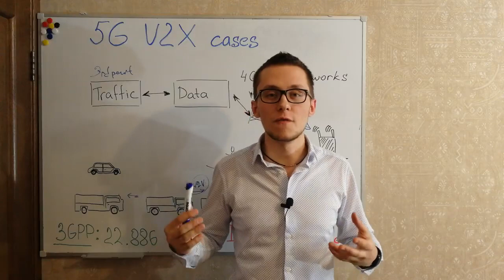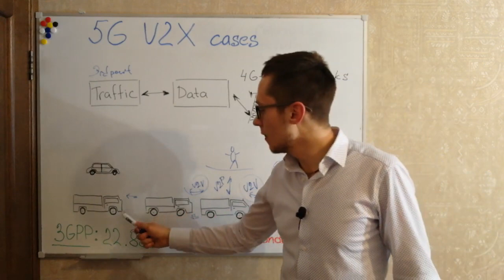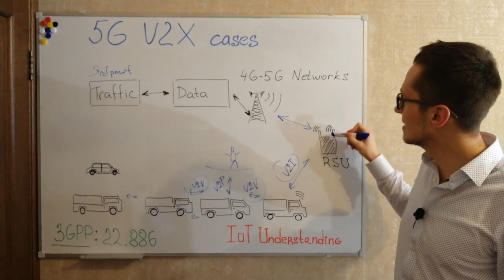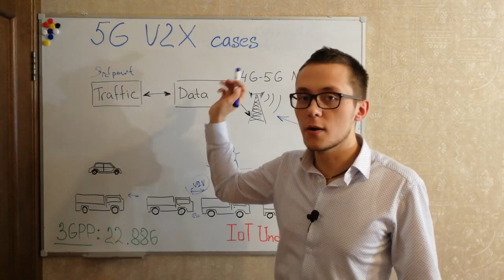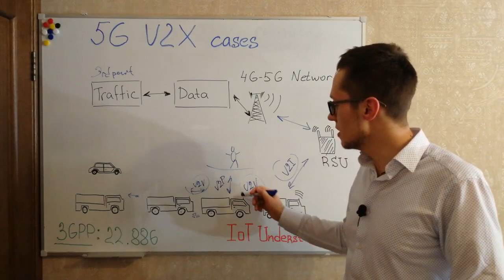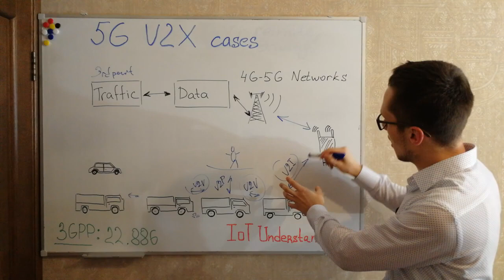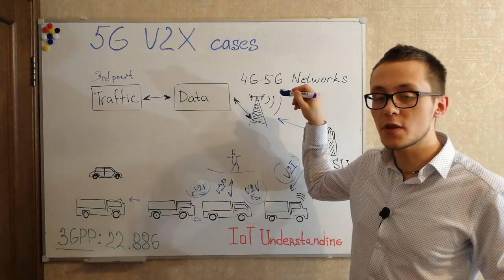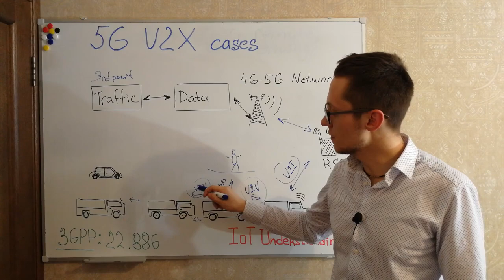5G Course - V2X cases, 5G platooning and Road Side Units (5G RSU)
In this lesson I discuss possible 5G V2X cases which could be found in 3GPP docs such as 5G platooning, V2V, V2P and V2I.
Also provide information about Road Infrastructure and 5G RSU.

🚀 Check my Udemy course on 5G NTN (Non-Terrestrial Networks): Total overview of Satellites integration into 5G networks:

🚀Check my Udemy course on 6G TRAINING: all about new 6G spectrum (FR3/FR4/FR5/FR6), JCAS/ICAS (6G sensing) and telecom trends and challenges
Link:👇 👇 👇 (with Discount):